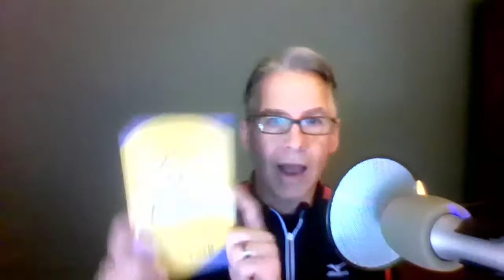Tony Loyd Introduction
Tony Loyd is a best-selling author, keynote speaker, and coach. He facilitates the growth of purpose-driven changemakers so that they can thrive and increase their impact.

Tony has been personally trained in the science of climate change by former Vice President Al Gore, Chairman of the Climate Reality Project. The Climate Reality Project is a grassroots network of more than 20,000 trained leaders who live and work all over the world.

Tony is the Executive Producer of the podcast Social Entrepreneur where he shares positive stories from underrepresented voices, focused on solutions. Social Entrepreneur is downloaded more than half a million times in over 180 countries.

He is a TEDx speaker and the best-selling author of Crazy Good Advice: 10 Lessons Learned from 150 Leading Social Entrepreneurs.

He is a former Fortune 500 executive with companies such as John Deere, Medtronic, and Buffalo Wild Wings. He has extensive experience in strategic planning, talent management, and leadership development.